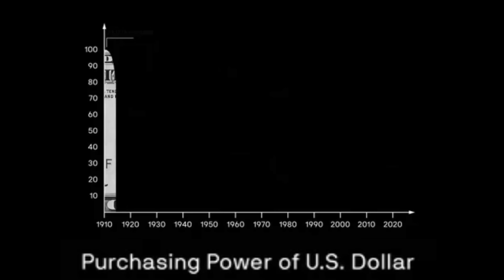Every Day We Get Closer To The Election, The More AFRAID I Get...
don't think we got this won yet y'all stay on point!